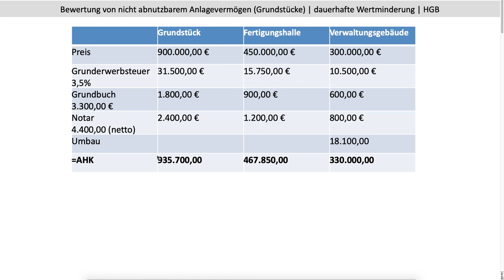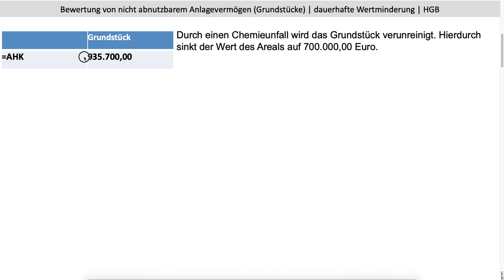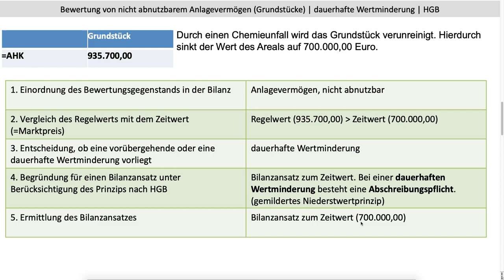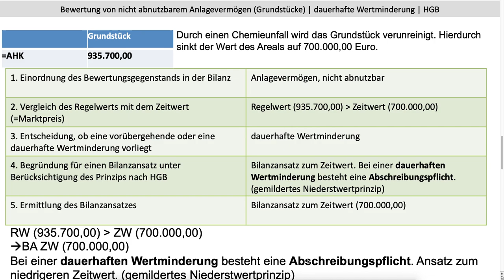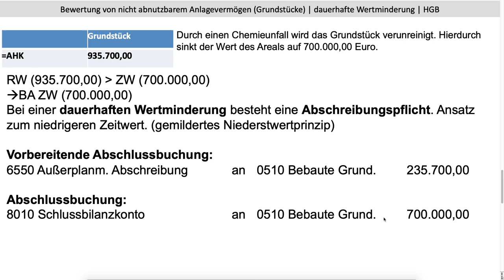Bewertung Grundstücke (nicht abnutzbares Anlagevermögen), dauerhafte Wertminderung, HGB (FOS / BOS)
ACHTUNG: Neue, leicht angepasste Version!
Das Video behandelt die Bewertung von Grundstücken (nicht abnutzbares Anlagevermögen) bei einer dauerhaften Wertminderung. Die Bewertung erfolgt nach Handelsrecht (HGB). Es wird zudem gezeigt, welche Vorabschluss- und Abschlussbuchungen vorgenommen werden müssen.